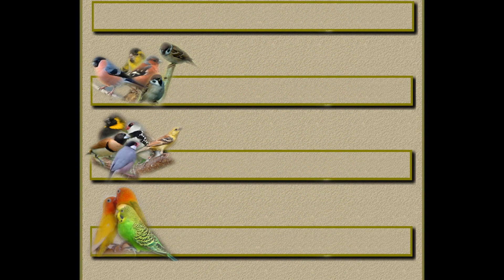Bon année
Pour salvatore